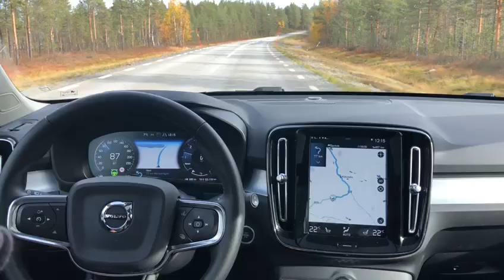Volvo XC40 Self Drive Sweden